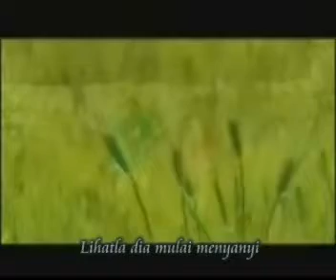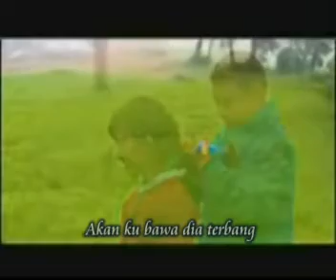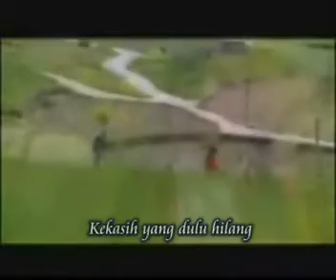Kangen Band - Kembali Pulang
Sad song...ku suka lagu ini